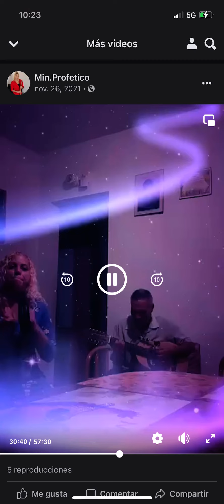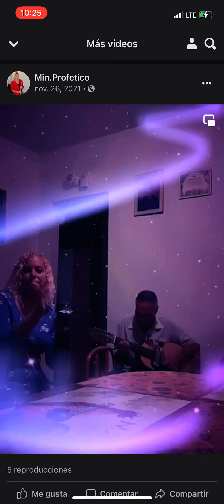3 de febrero de 2022